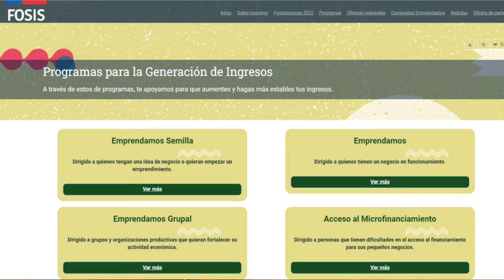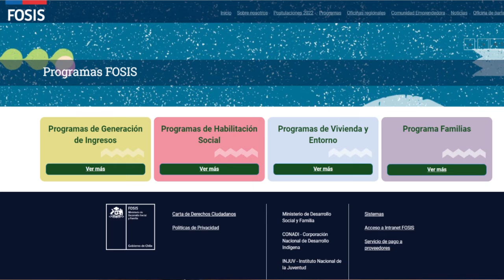Ñuble Emprende FOSIS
Ñuble Emprende, Director Regional de FOSIS, nos habla de fomento al emprendimiento